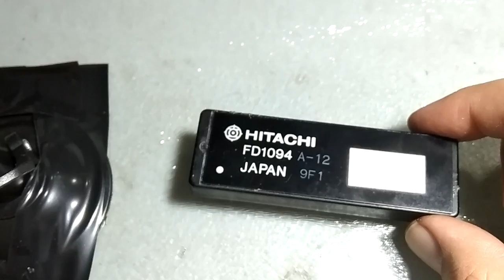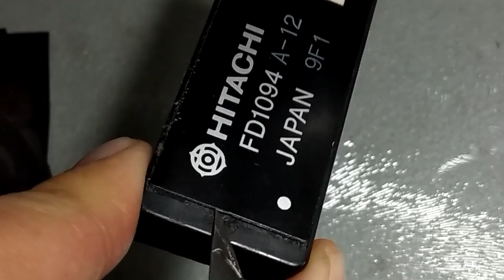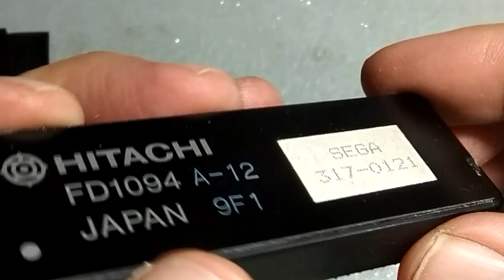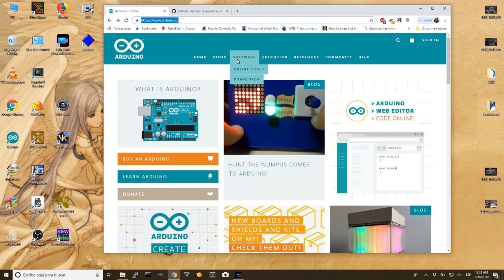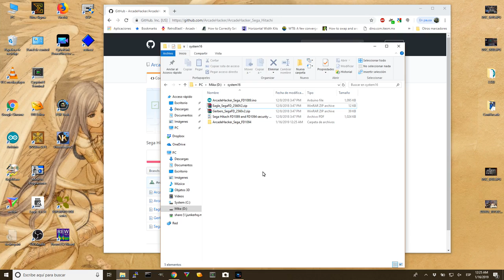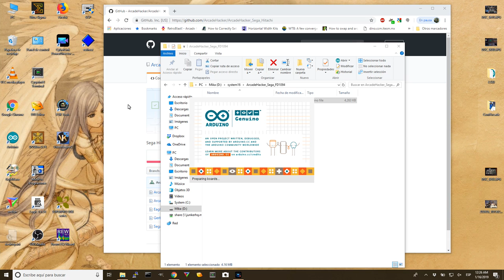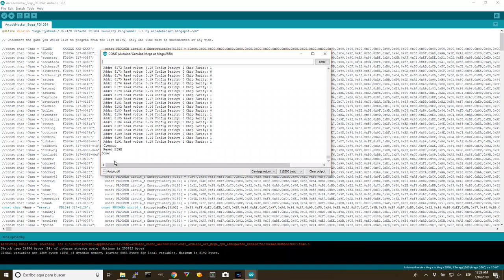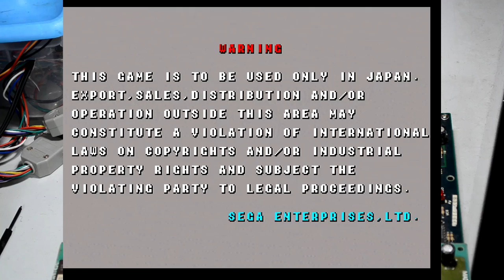Como revivir CPUs FD1094 y FD1089 de PCBs Sega System 16/18/24/X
Guía para reinsertar llaves a placas System 16/18/24/X de Sega en procesadores FD1094 y FD1089 con el método de ArcadeHacker

- GitHUB de Arcade Hacker con las ligas del código e instrucciones